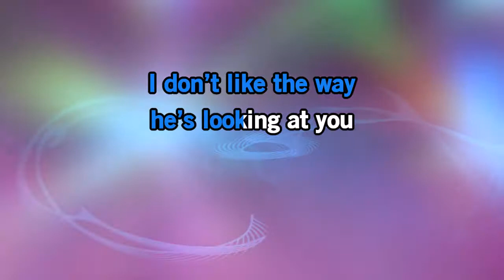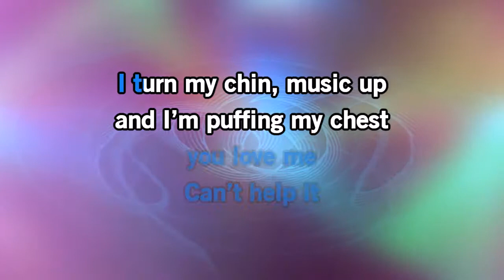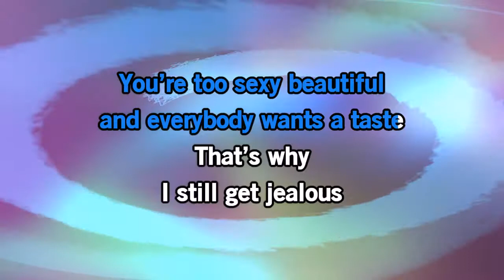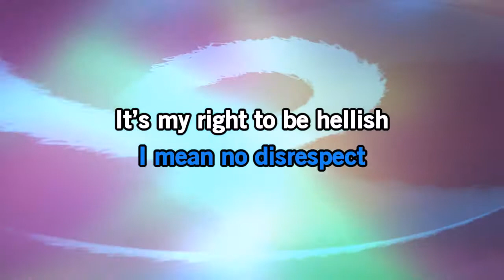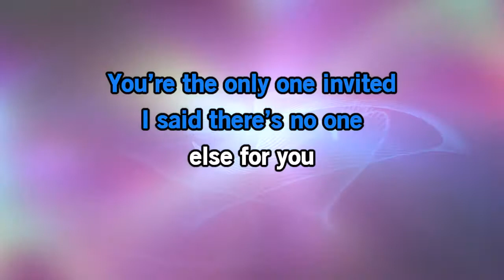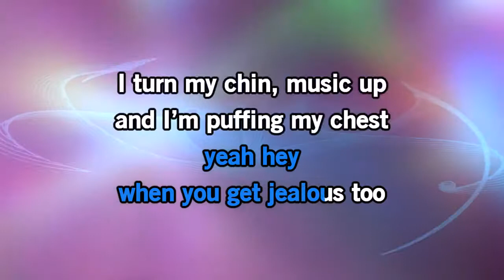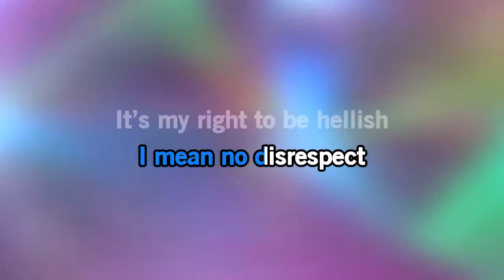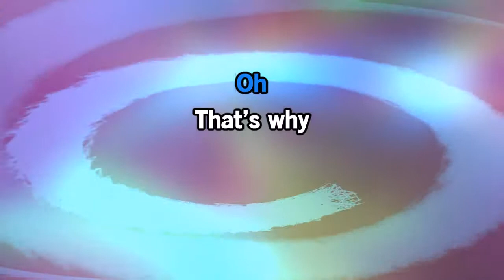Nick Jonas JealousVideo Karaoke with a colored background 10007166